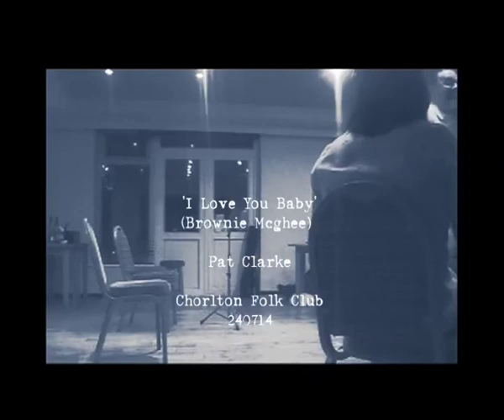I Love You Baby - Pat Clarke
A Sonny Terry and Brownie McGhee song covered here by Stockport's king of blues harmonica Pat Clarke.